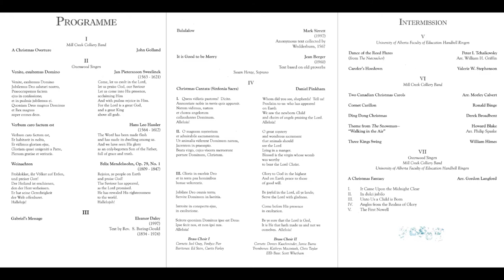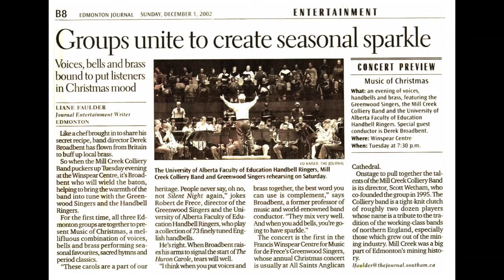DING DONG CHRISTMAS - Mill Creek Colliery Band - Music of Christmas, Voices, Bells & Brass 2002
MUSIC OF CHRISTMAS VOICES, BELLS & BRASS
MILL CREEK COLLIERY BAND
DEREK BROADBENT Guest Conductor
FRANCIS WINSPEAR CENTRE FOR MUSIC

UNIVERSITY OF ALBERTA FACULTY OF EDUCATION HANDBELL RINGERS
GREENWOOD SINGERS

Programme
A CHRISTMAS OVERTURE  John Golland
TWO CANADIAN CHRISTMAS CAROLS  arr. Morley Calvert
CORNET CARILLON  Ronald Binge
DING DONG CHRISTMAS -  Derek Broadbent
Theme from The Snowman - Howard Blake
“WALKING IN THE AIR”  arr. Philip Sparke
THREE KINGS SWING - William Himes
WHITE CHRISTMAS – Irving Berlin, arr. Philip Sparke

PERFORMERS
ERIC FILPULA - Soprano Cornet
JOEL GRAY - Principal Cornet
FORDYCE PIER - Solo Cornet
DOREEN KUSCHMINDER - Repiano Cornet
GORDON RUSSELL - Second Cornet
JAMIE BURNS - Second Cornet
NANCY MCBRIDE - Third Cornet
SHERI TWAROG - Third Cornet
RICARDO FORESI - Flugel
GERRY ONCIUL - Solo Horn
PAUL FLOWERS - First Horn
JANE DeCAEN - Second Horn
ED STEIN - First Baritone
CURTIS FARLEY - Second Baritone
KATHRYN MACINTOSH - Solo Trombone
HUGH SEMPLE - Second Trombone
KEN READ - Euphonium
SCOTT WHETHAM - EEb Bass
SHELDON CAMPBELL - EEb Bass
JOHN FARMER - BBb Bass
MARK PREECE - BBb Bass
BRIAN THURGOOD - Percussion
DON ELLETT - Percussion
TYLER REIMER – Percussion
MALCOLM FORSYTH - Season Conductor

Cover Design: Chaos Communications
Programme Layout/Design: Kent Sutherrland
Programme Printing: Three-Twelve Marketing Inc.
“Groups unite to create seasonal sparkle” Edmonton Journal – Liane Faulder, Journal Entertainment Writer, Edmonton, photo credit: Ed Kaiser, The Edmonton Journal Dec 1, 2002